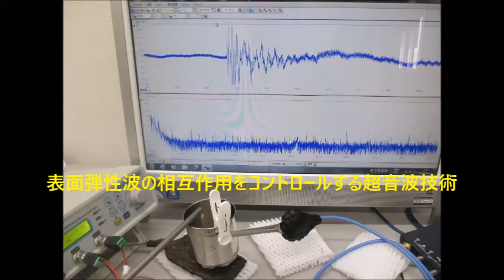超音波システム（音圧測定解析、発振制御）